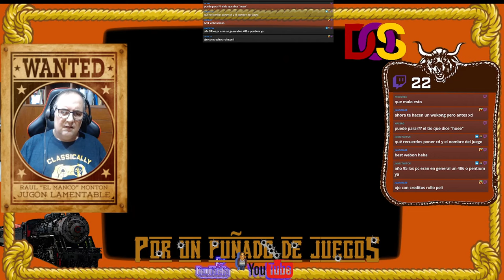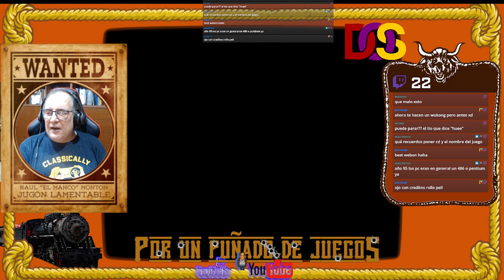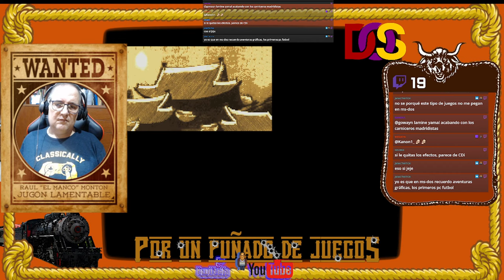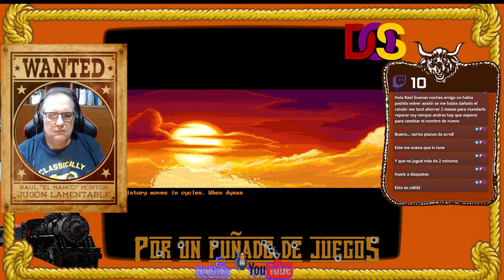Por Un Puñado de Juegos - Showdown #67: Desde Oriente con Amor (y con MS-DOS)